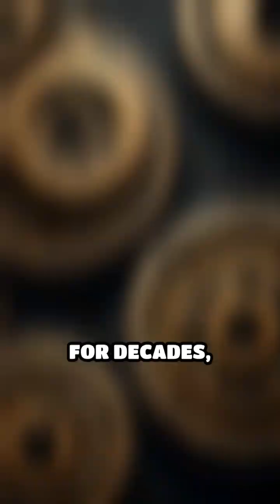The Ancient Greek Machine Ahead of Its Time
Uncover the mind-blowing device from ancient Greece that changed how we see history. This story will change what you think you know! What if I told you that over 2,000 years ago, ancient engineers built a machine so complex, its true purpose baffled scientists for more than a century? In 1901, divers exploring a shipwreck near the Greek island of Antikythera discovered corroded bronze fragments. These fragments belonged to the Antikythera Mechanism—an intricate device packed with dozens of gears, dials, and mysterious inscriptions. For decades, its function remained one of history’s most tantalizing puzzles. Only in recent years, with advanced imaging techniques and 3D modeling, did researchers realize this device could predict complex cycles, including eclipses and the timing of major athletic games. Its precision rivaled clockwork developed more than a millennium later. The mechanism included at least 30 hand-cut bronze gears, all perfectly meshed to simulate the movements of the sun, moon, and planets. Scholars now believe it was used to model these celestial patterns, allowing its users to forecast future events in the sky. The Antikythera Mechanism stands as a stunning testament to ancient ingenuity—proof that human curiosity and skill can transcend time, revealing a level of technological sophistication previously thought impossible for its era.